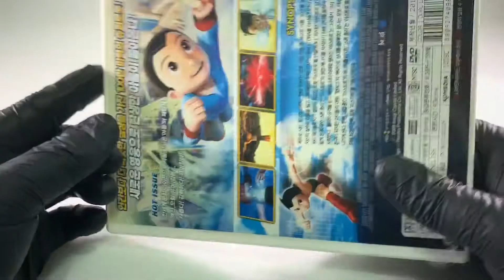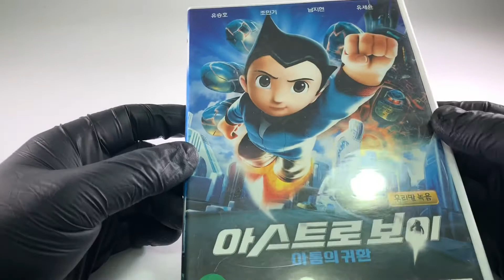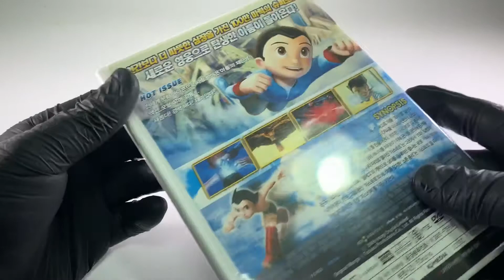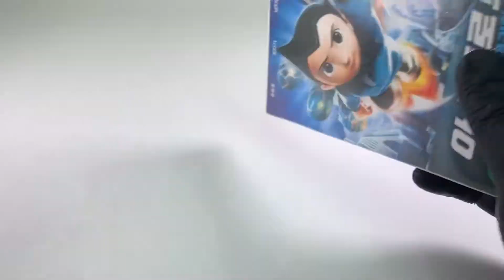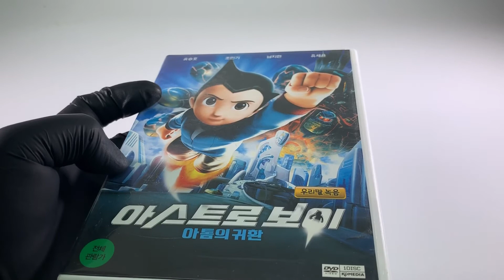아스트로보이 DVD 좋아하는 캐릭터